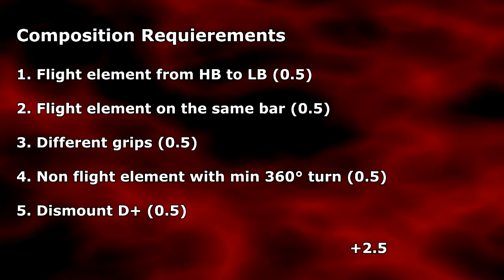Beth Tweddle UB 2008 D Score (2013-2016 CoP)